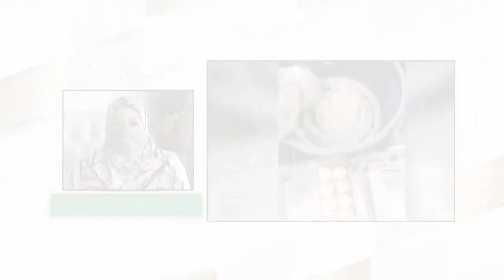Rampai Pagi 15 Disember 2021, Laporan Daerah Temburong